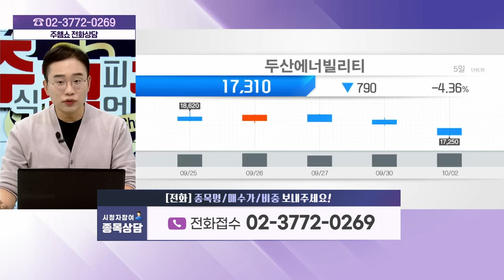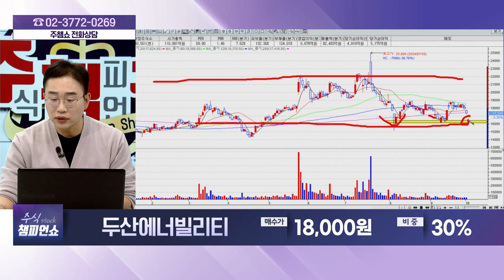두산에너빌리티(034020) - 종목상담 김현구 멘토 (20241002)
[주식 챔피언 쇼] - 월~금 20:00 ~ 21:00
[마켓위너] - 월~금 22:00 ~23:00
[주식 코치] - 토 9:00 ~ 11:00
[주식 사서함] - 토 11:00 ~ 12:00

2) 유튜브: 이데일리TV 채널›생방송 채팅창